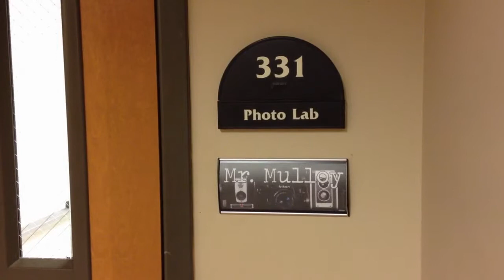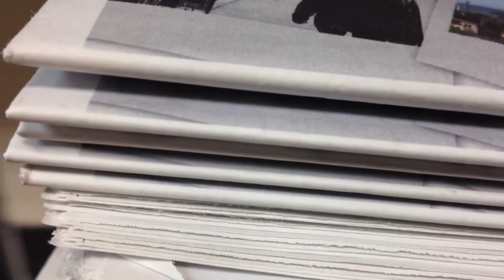Living the Grad at Grad - The Roundup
Created by Nate Valenzuela '15 and Ben Zimmer '15